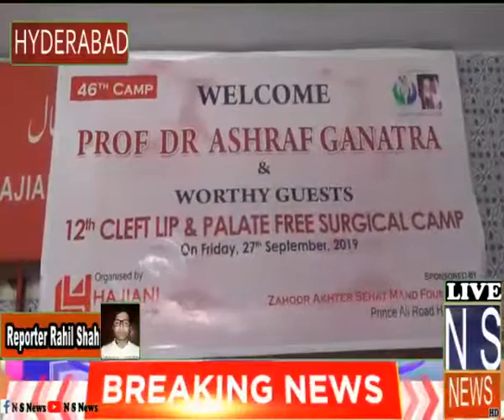Cleft mission Hyderabad 2019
Video from Muhammad Ashraf Ganatra